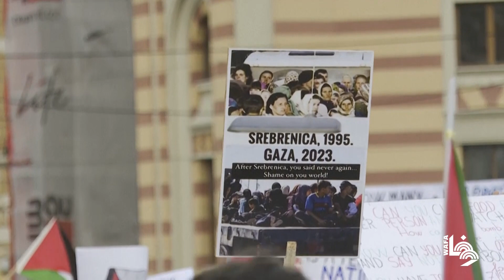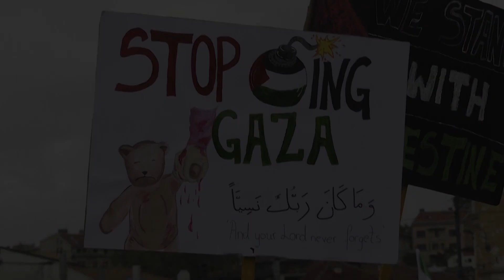الآلاف يتظاهرون في البوسنة والهرسك تضامناً مع فلسطين واحتجاجاً على العدوان الإسرائيلي على غزة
Several thousand people gather in the Bosnian capital of Sarajevo for a pro-Palestinian rally